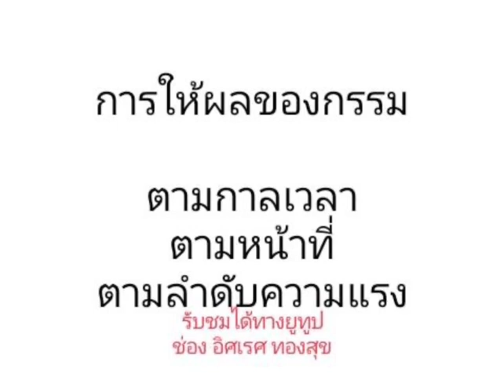การให้ผลของกรรม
ศึกษาไว้เป็นแนวทาง
ในการปฏิบัติธรรมกันครับ

ขอให้ท่าน มีความสุขกาย สบายใจ
ในการศึกษาเรื่องการให้ผลของกรรม

ส่วนกรรมดี กรรมไม่ดี
มีในคลิปเรื่อง กรรม 4 ประการ

ภูมิที่ตั้งของกรรม
มีในคลิป วิญญาณฐิติ ภูมิที่ตั้ง แห่งวิญญาณ

เชิญรับชมได้เลยนะครับ